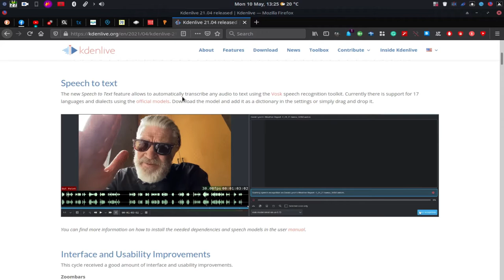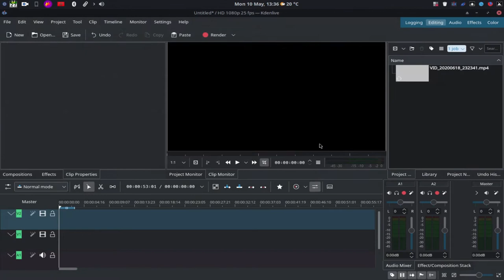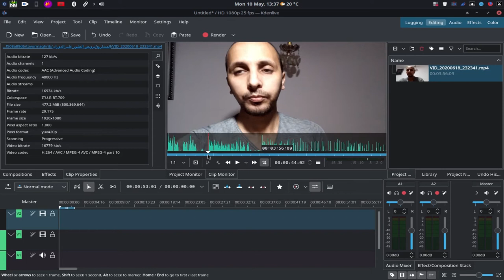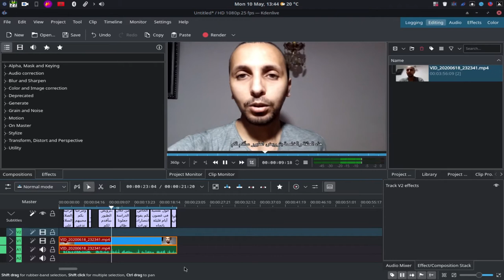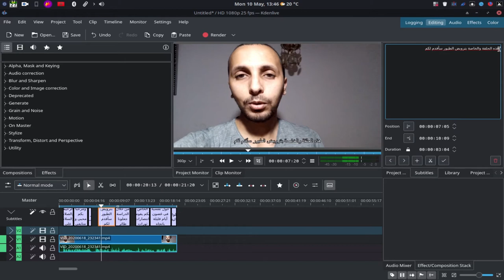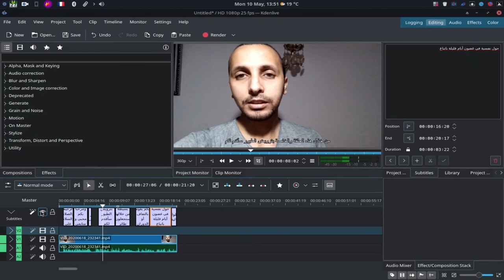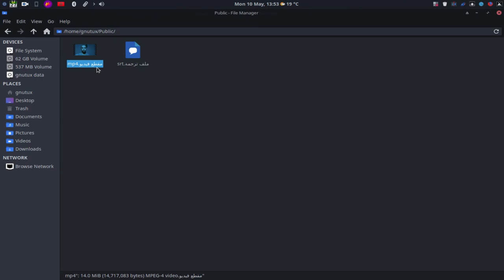تحويل الكلام إلى نص عبر برنامج المنتاج kdenlive "speech to text"